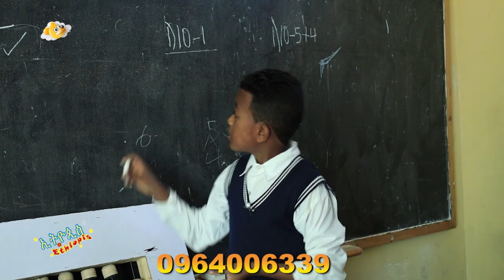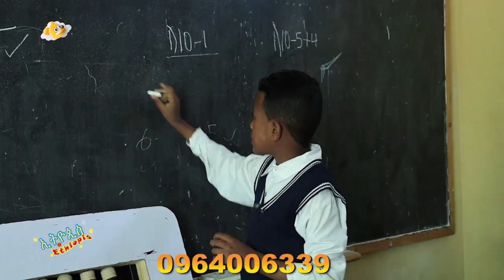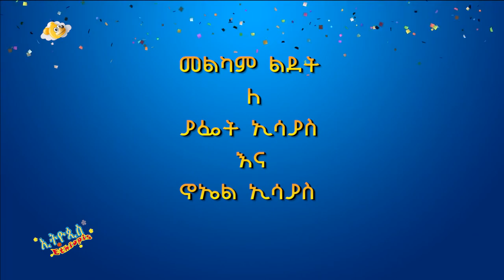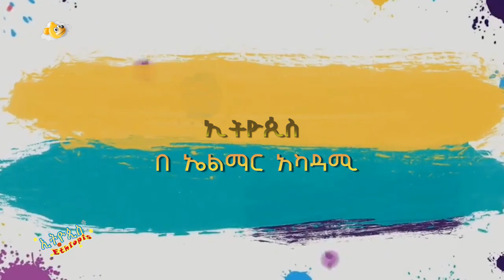Ethiopis TV program/ ልደት/የኢትዬጲስ ከትንሹ አስተማሪ ያፌት ጋር : Andnet Amare